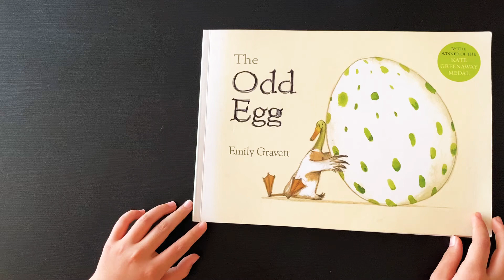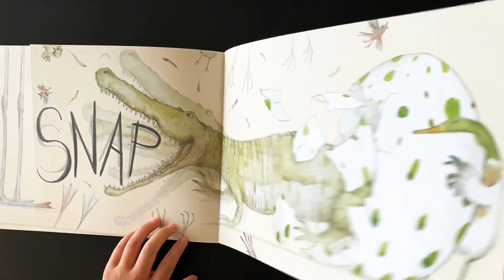[English reading book] The Odd Egg